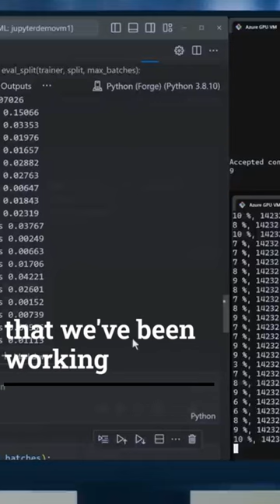how to run large scale machine learning on azure 1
Step into the extraordinary world of artificial intelligence as we take you on an exclusive tour of Microsoft's AI supercomputer, the driving force behind the incredible capabilities of ChatGPT. Join us as we unveil the secrets behind the powerful technology that makes conversational AI possible, and get an in-depth look at the genius mind behind it all, Mark Russinovich.

In this captivating video, we delve into the cutting-edge infrastructure that powers ChatGPT, enabling it to understand and generate human-like responses across a wide range of topics. Discover the remarkable computational resources, deep neural networks, and state-of-the-art algorithms that come together inside Microsoft's AI supercomputer to create an unparalleled conversational experience.

With unprecedented access, we sit down with Mark Russinovich, the renowned computer scientist and Chief Technology Officer of Microsoft Azure, who played a pivotal role in the development of ChatGPT. Gain insights into the visionary thinking and technical expertise that brought ChatGPT to life, and hear Mark's thoughts on the future of conversational AI and its potential impact on various industries.

During our tour, we explore the immense scale and power of Microsoft's AI supercomputer, witnessing the colossal processing capabilities that handle vast amounts of data in real-time. We also examine the advanced machine learning techniques and continuous training methods employed by ChatGPT to improve its responses over time, ensuring a constantly evolving and dynamic conversational experience.

Prepare to be amazed as we showcase some of the most impressive use cases of ChatGPT across industries like customer support, content generation, and research assistance. Witness firsthand how this AI powerhouse is revolutionizing the way we interact with technology and transforming numerous sectors worldwide.

Don't miss this exclusive opportunity to go behind the scenes and uncover the inner workings of ChatGPT within Microsoft's AI supercomputer. Join us for an inspiring journey into the realm of conversational AI, featuring the brilliant mind of Mark Russinovich, and witness the future of human-computer interaction.